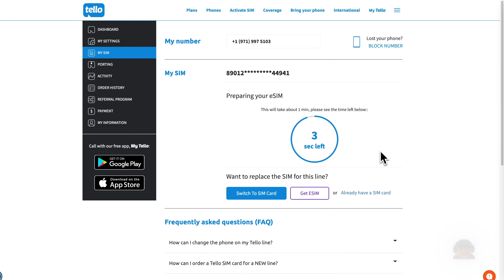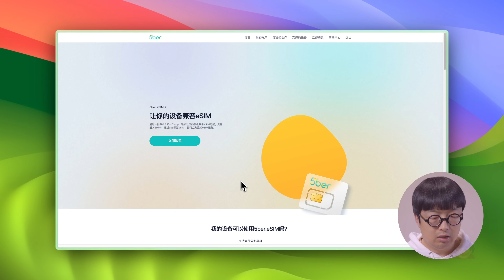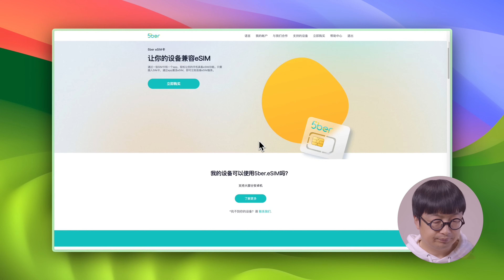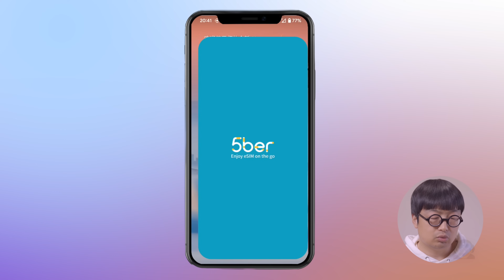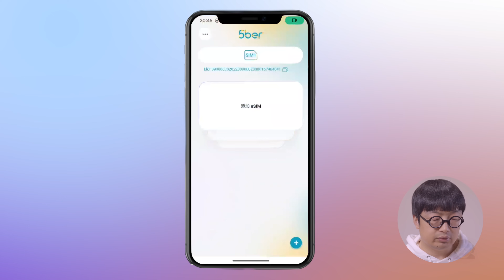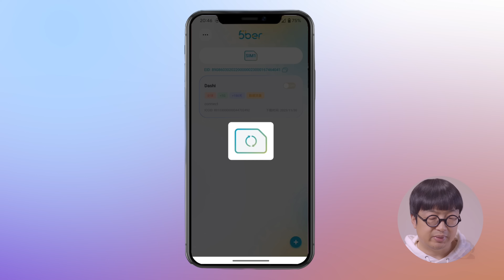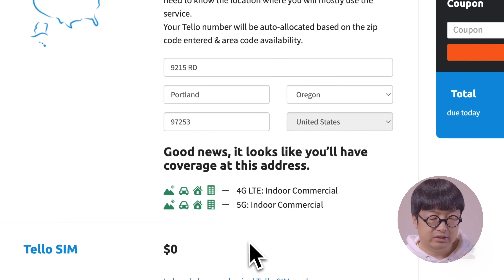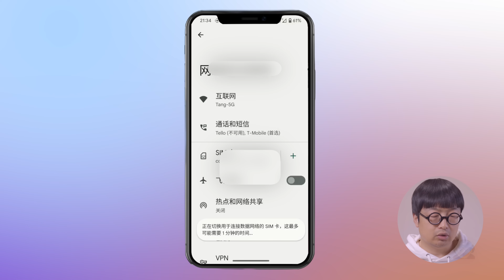（5Ber已倒闭，请不要购买了！）把eSIM变成实体SIM卡，让不支持eSIM的手机也能用上eSIM，解决eSIM换手机难的问题，5ber SIM卡使用体验分享。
🎬  视频概览：
0:00  eSIM卡的优势
2:50  使用eSIM三大痛点，5ber全都能解决
5:14  5ber主要功能介绍
8:44  下载已有eSIM到5ber教程
11:39  购买全新eSIM下载到5ber教程
14:36  使用体验总结